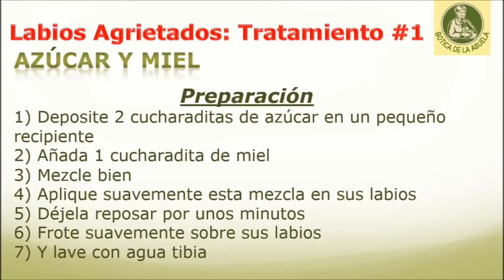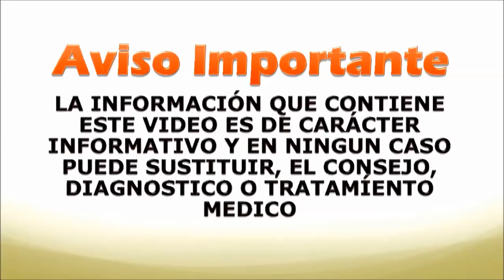Hidratar los labios con ingredientes naturales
LABIOS AGRIETADOS
Los labios no tienen la capacidad de producir aceite natural. Por lo tanto, pueden agrietarse, secarse o aparecer debido a cambios en el clima

CAUSAS

El aire seco y frío durante el invierno conduce a labios agrietados
Lamer los labios constantemente
Reacciones alérgica
Exposición prolongada al sol
SINTOMAS

Sangrado y dolor
Los labios se vuelven tiernos
La piel se pela fácilmente
TÉCNICAS SIMPLES

Use azúcar para labios más suaves

Tome 2 cucharaditas de azúcar
Añadir 1 cucharadita de miel
Mezclar bien
Aplicar esta mezcla en los labios
Déjalo por unos minutos
Frote suavemente sus labios con la mezcla
Lavar con agua tibia

Use crema de leche para labios más suaves

Tome 1 cucharadita de crema de leche fresca
Aplicar en los labios con los dedos
Déjalo actuar durante 10 minutos
Frote con algodón empapado en agua tibia
Repite esto a diario